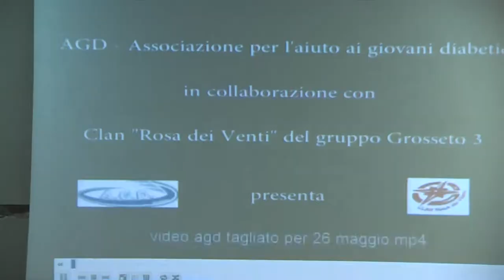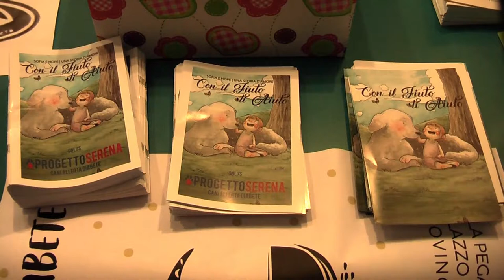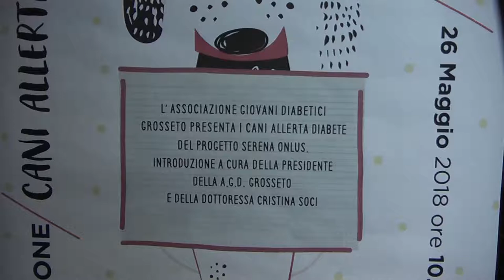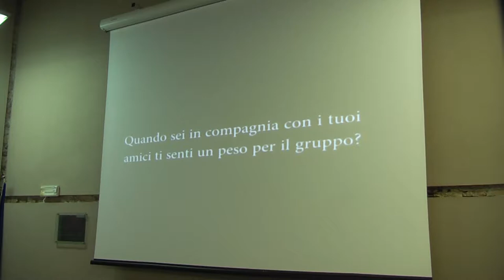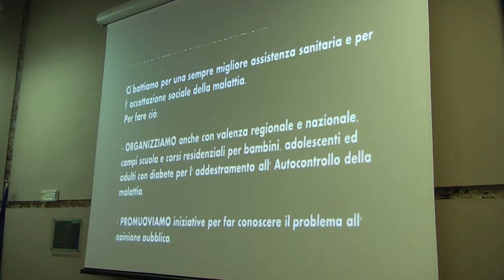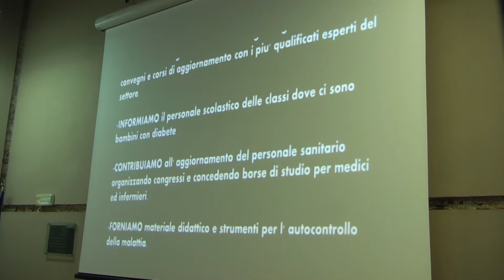I Giovani Diabetici presentano Olaf, il cane che fiuta i picchi glicemici